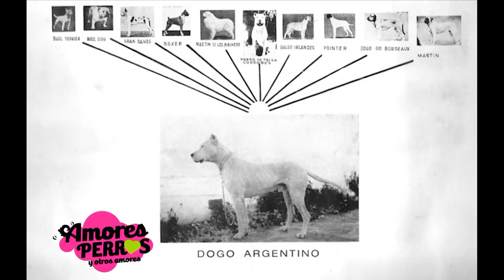Dogo Argentino, el guerrero cordobés- Parte 1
Es un ícono de nuestro país, así como la bandera celeste y blanca, como el tango, como Messi...
Es un amigo inseparable, mimoso y demostrativo, fuerte como un Toro y capaz de dar la vida por su amo.
Nació en Córdoba Argentina, su impronta despierta pasiones en todo el mundo y es capaz de vencer a cualquier perro tanto en exposiciones de pista como en destrezas deportivas.
Lamentablemente el Dogo corre con la desventaja de caer, de vez en cuando, en las manos equivocadas. Una fama no tan buena que lo precede, tanto a él como a otros perros, lo convierte en víctima de malos deseos y miedos injustificados.

Acá les dejamos nuestro primer informe sobre el gran blanco Argentino. Será solo descriptivo por ahora, hasta que nos volvamos a ver.

Emisión Agosto 2019